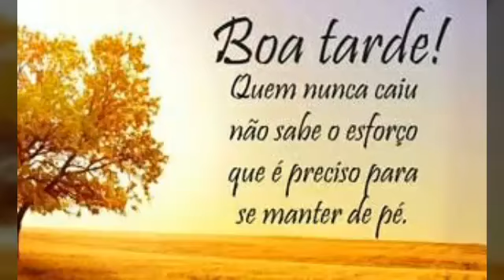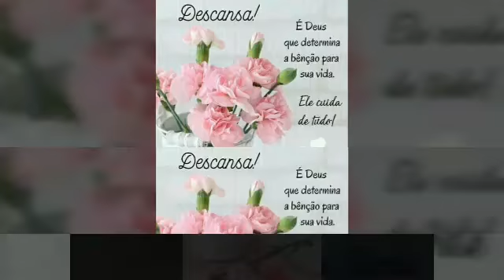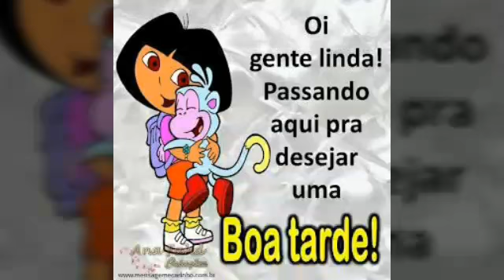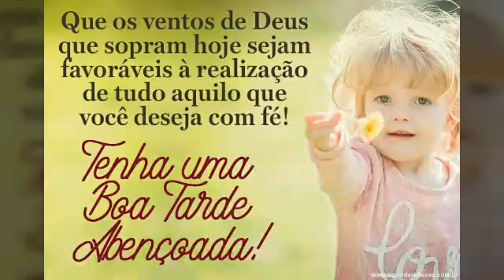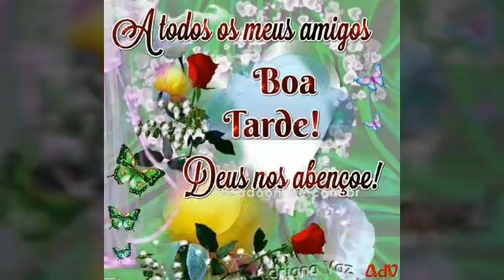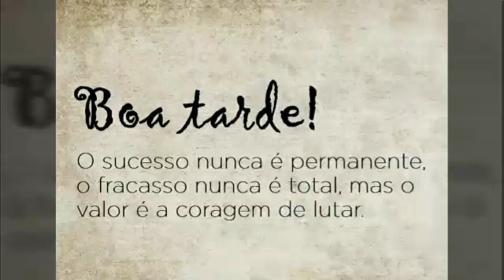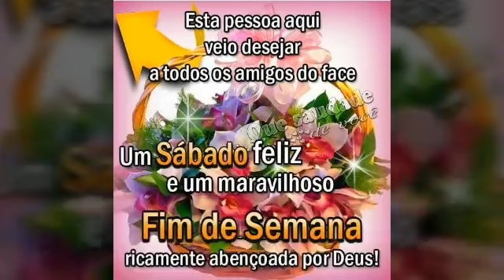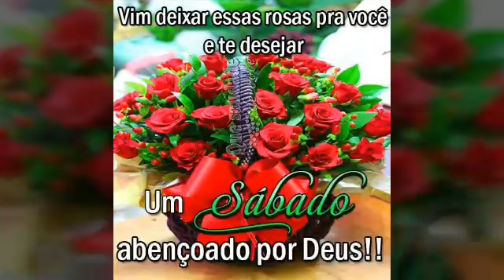mensagem linda de boa tarde e feliz sábado abençoado 💢💥